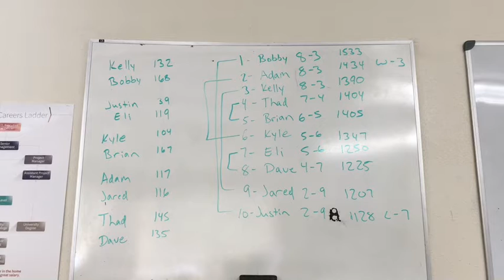Trade Deadline Special Kyle's Fantasy Football Recap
Trade Deadline Special
Kyle's Fantasy Football Recap